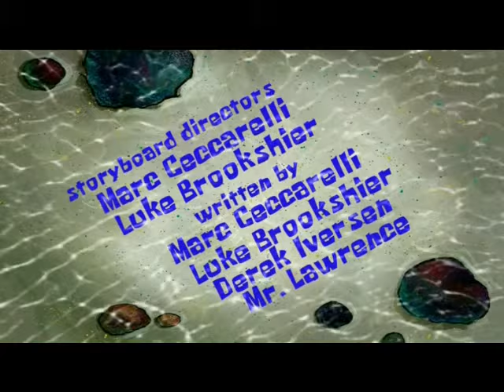SpongeBob SquarePants Season 9 Title Cards (Russian)